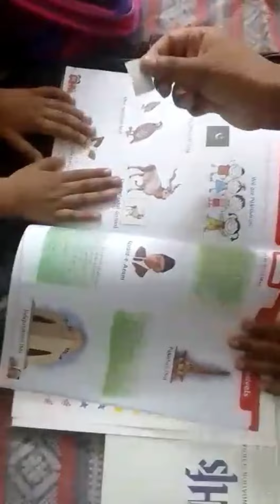cutting and pasting school work